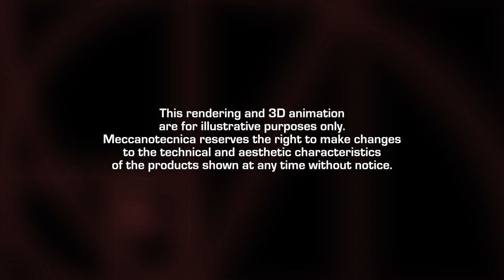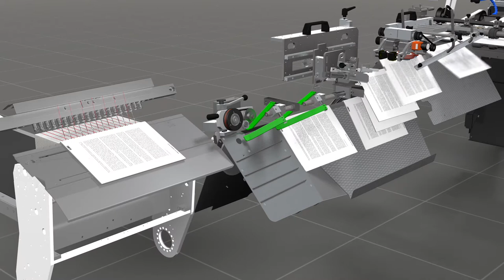Universe Web "Paper process" - Automatic book sewing machine for digital printing - Meccanotecnica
Automatic book sewing machine: the solution for high volume digital book production directly from the roll

This video illustrates the paper process during production. From the unwinding of the printed roll to the sewing of the book.